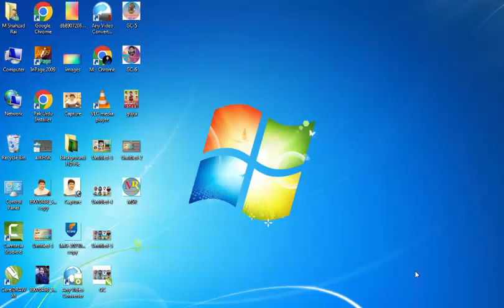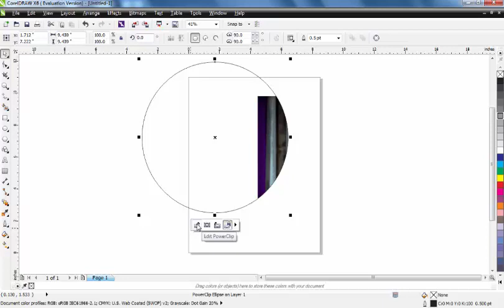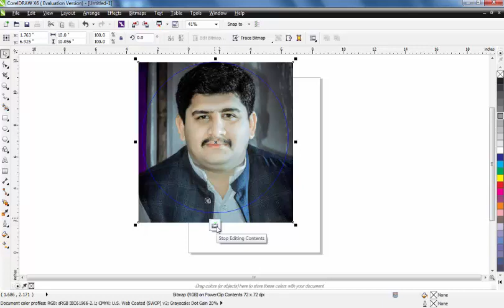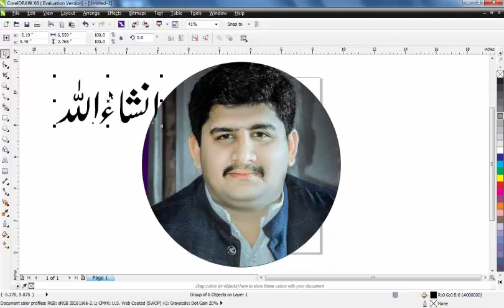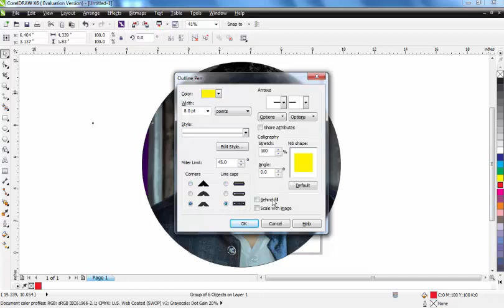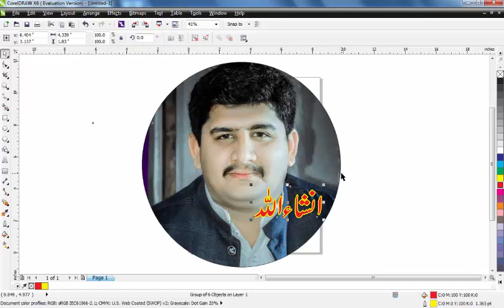How to Set the Picture in Circles at Coral Draw I Coral Draw Tools I Global Pak I Editing Tools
CorelDRAW is a vector graphics editor developed and marketed by Corel Corporation. It is also the name of the Corel graphics suite, which includes the bitmap-image editor Corel Photo-Paint as well as other graphics-related programs (see below). The latest version is marketed as CorelDraw Graphics Suite (internally, version 24), and was released for Windows and macOS on March 8, 2022. It is designed to edit two-dimensional images such as logos and posters. Reduced-feature Standard and Essentials versions are also offered.